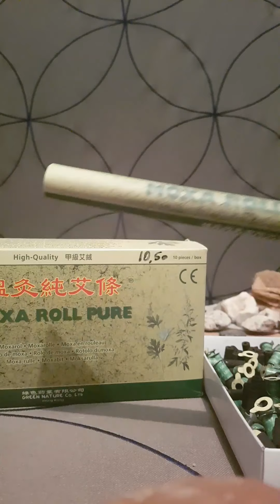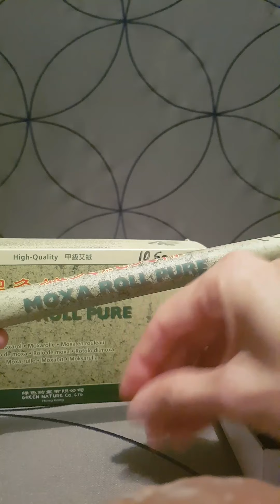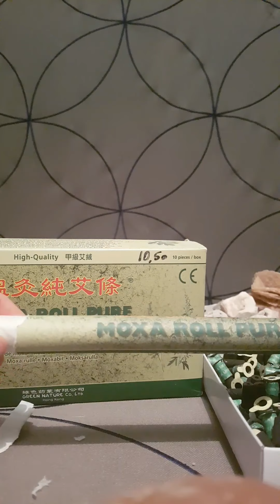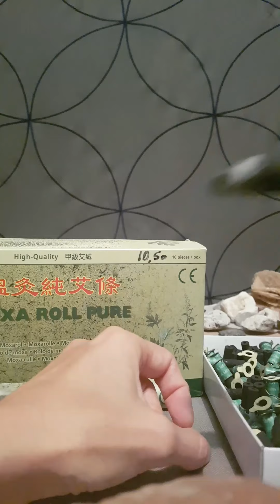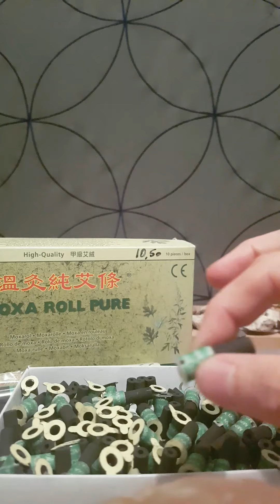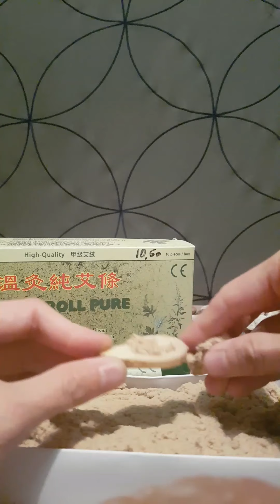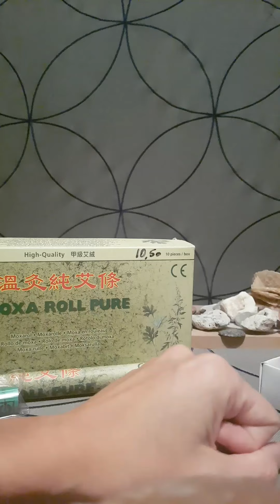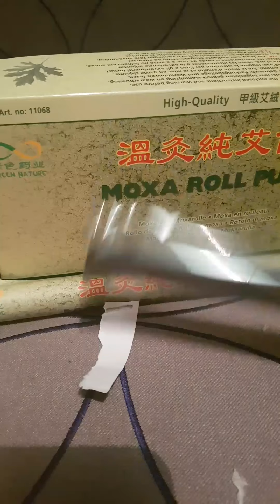Atelier "Moxibustion & Aromathérapie Familiale Hivernale"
Atelier "2-en-1" spécial Hiver !
Venez découvrir la moxibustion est ses délicieux bienfaits très appréciables en hiver.
Combinée à l'aromathérapie préventive, vous serez prêt à échapper aux petits maux hivernaux souvent bien épuisants !